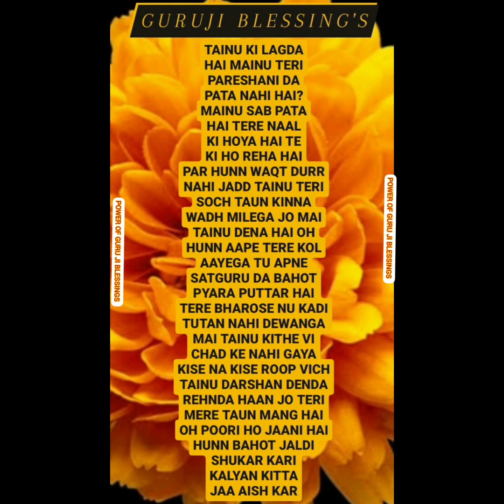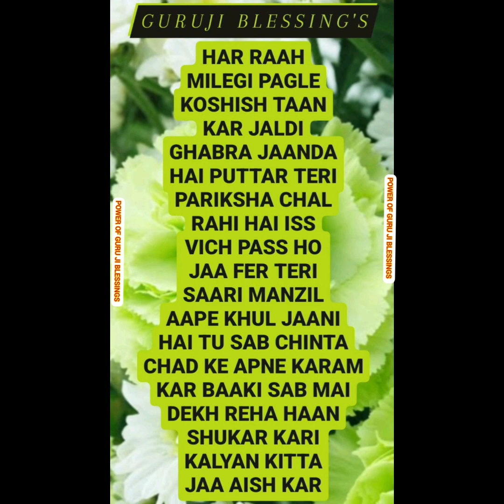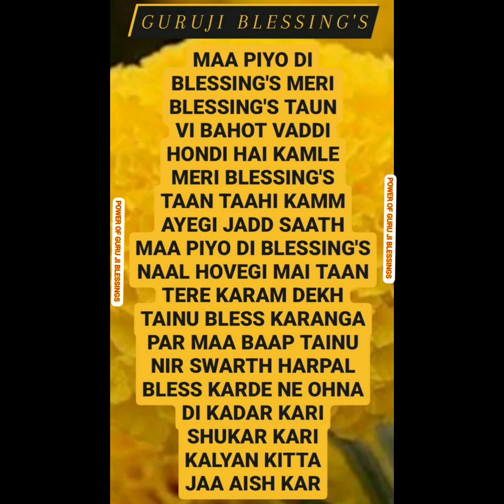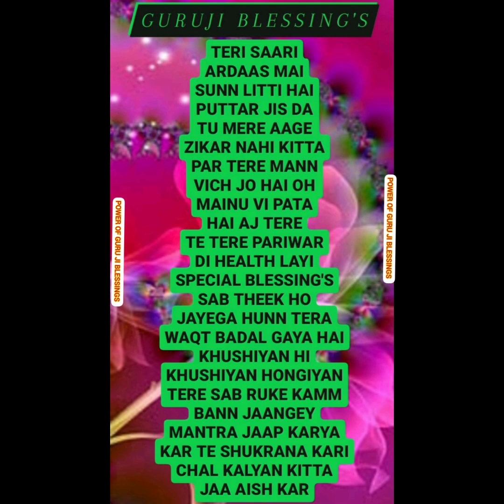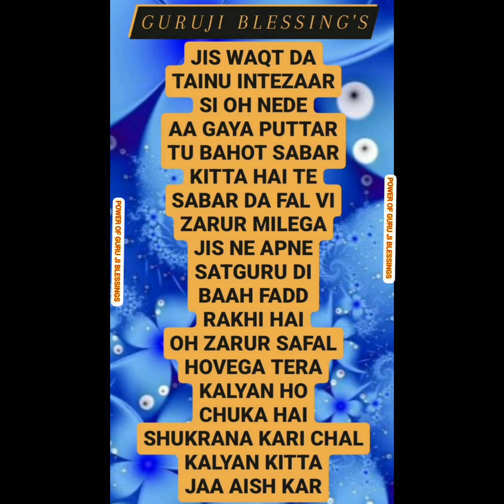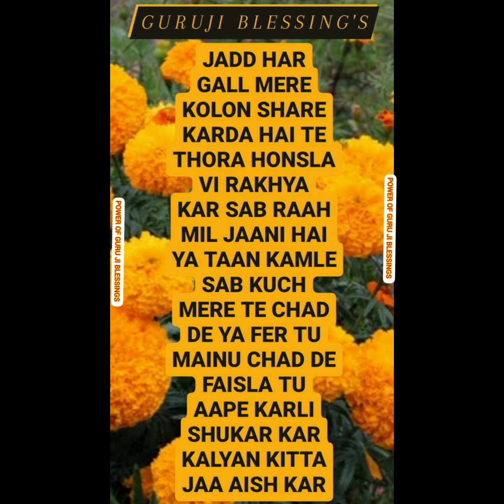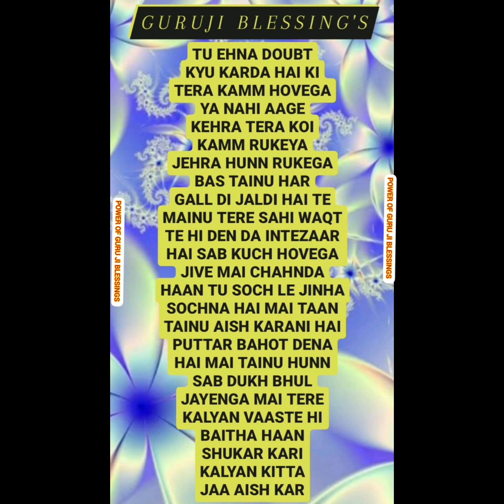GURU JI 7 (SEVEN) BLESSING'S @Guruji Bade Mandir @GuruJi - World of Blessings